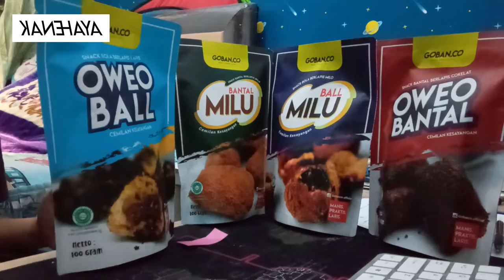Bisnis cemilan Rumahan, Omset Lumayan.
Bisa santai sama anak karena bisnis cemilan.

ini beneran loh, ceritanya emang dulu sebelum nikah gue berniat menjadi pengusaha yg sekaligus menjadi bapak rumah tangga.

alhamdulillah kesampean.

dan ini bisnis gue. yg akhirnya bisa bikin gue main sam aanak2 dirumah setiap hari.

Facebook  : Muhammad Noer Hidayat Goban

Terima Kasih.

WOFF!